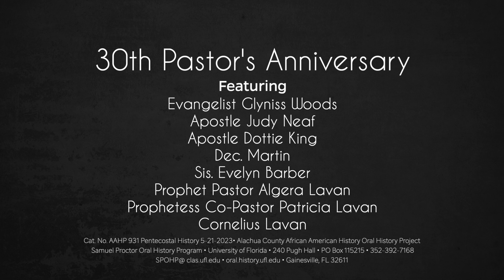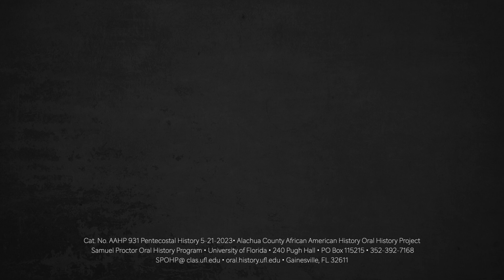Celebrating the Pastor's 30th Anniversary. May 21, 2023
A Crown of Life Ministries, Gainesville, Florida
Celebrating the Pastor's 30th Anniversary
Featuring
Evangelist Glyniss Woods
Apostle Judy Neaf
Apostle Dottie King
Dec. Martin
Sis. Evelyn Barber
Prophet Pastor Algera Lavan
Prophetess Co-Pastor Patricia Lavan
Cornelius Lavan
And Special Guest Speaker Ms. Sherry Sherrod DuPree, "Love Your History"
Produced by the Samuel Proctor Oral History Program University of Florida Program director Paul Ortiz, PhD.
241 Pugh Hall University of Florida
Cat. No. AAHP 931 Pentecostal History 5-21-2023